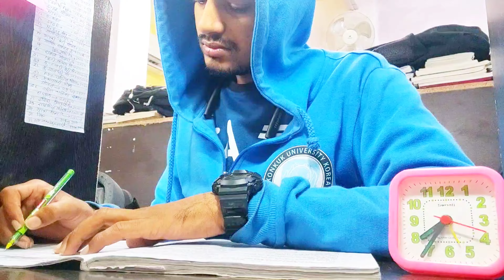Day-21 ll 15 hr(7AM-10PM) Govt Exam Pripration, Study Vlog ll LibraryLife ll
Hiiii friends 😊  , My name is Shailendra Rajput and I am preparing for competitive Exam(Govt) .
This video only for motivate all Aspirant ll So enjoy video and stay Study 📚📖😊
My First Vlog || India's Student vlogger
Music in This Video
► Track:

Your Queries -
My First Vlog
First Vlog

study motivation inspiration for upsc aspirant upsc aspirant motivation latenightstudy studylove motivation success iasmotivation happiness lovestudy hardwork nightstudy studyinspiration iasstatus ips civilservices irs officer futureofficer iasaspirant.